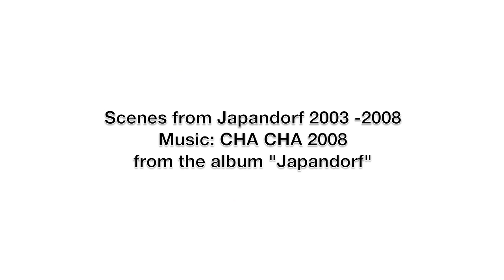CHA CHA 2008 - scenes from Japandorf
Scenes from Japandorf 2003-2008 with music "CHA CHA 2008" from the new album "JAPANDORF". Long awaited album is out on March 25 2013.